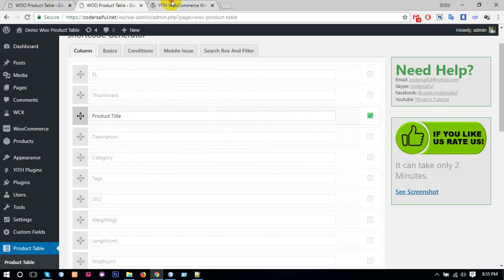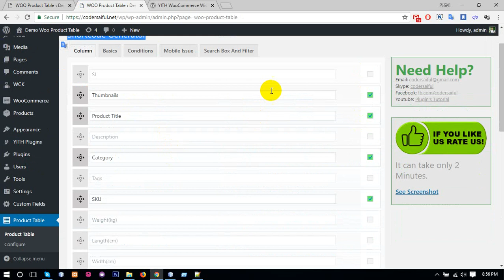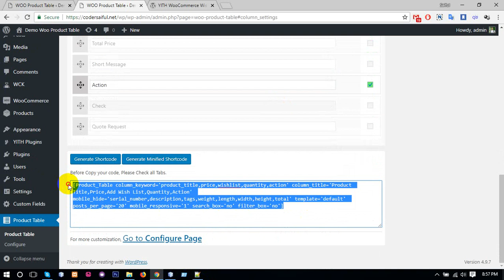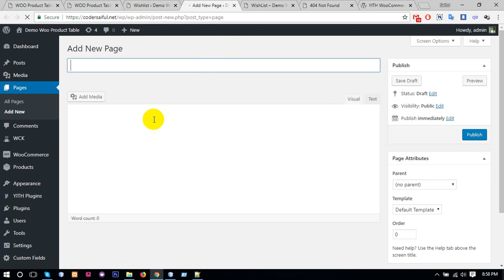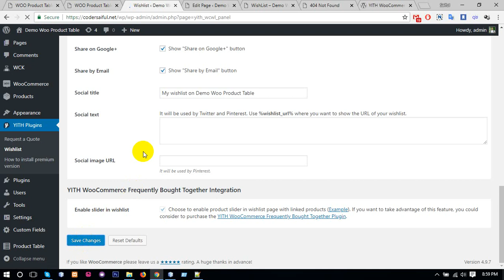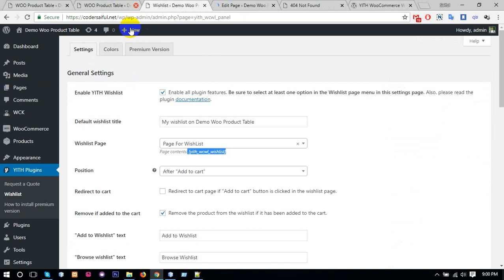YITH WooCommerce Wishlist in Woo Product Table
VERSION: 2.6
* Advance Ajax Search and Filter
* Ajax cart, Widget cart, cart count Update
* Custom Message set at Order,
* Custom Filed for Table Column
* Custom Taxonomy for table colum,
* Search by Custom Texonomy, Category, Tag, keyword, Order
* Ajax Page load for pagination,
* Live cart option at top/bottom and auto Update
* Shortcode Generator from Dashboard Updated
* 100% Mobile Friendly
* Customize Default Features

Username: demo
Password: demo